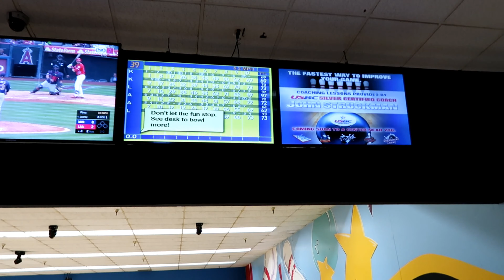Toddlers Go CRAZY at BUBBLE POP! ||VLOG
Welcome back! Today's vlog is full of some bubble and bowling fun. Come along as the kid's go crazy at Bubble Pop.

Our Amazon Favorites

||ABOUT US||

I'm Alicia, my wife's name is Lilith, and we currently have 2 children Allison (4) and Lochlan (2). We reside in Southern California. We hope you enjoy watching our adventures as much as we enjoy capturing them. Hope to see you again soon.  - Allison, Lochlan, Lilith, & Alicia